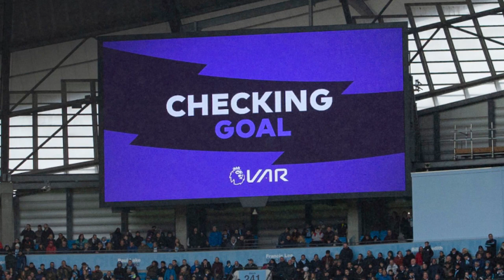JE OZIL ZPÁTKY?